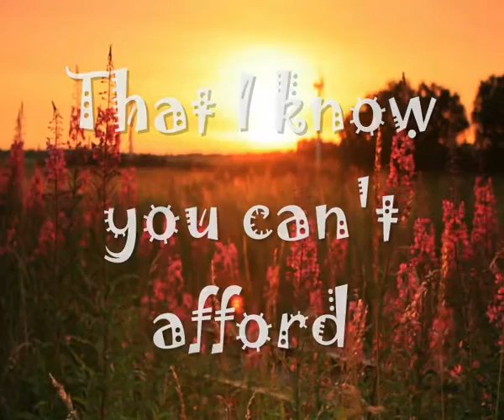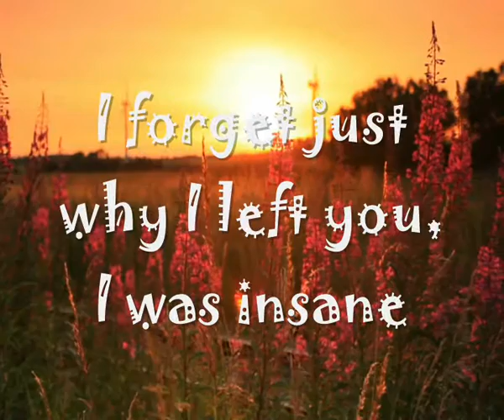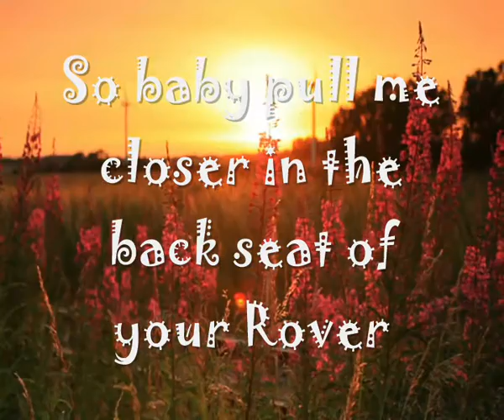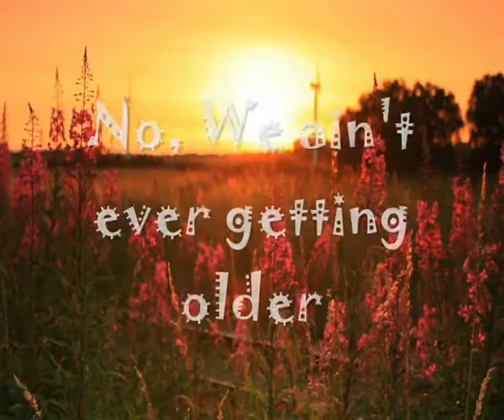CLOSER by THE CHAINSMOKERS ft. HALSEY